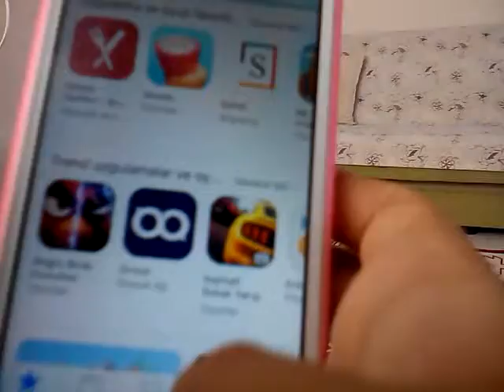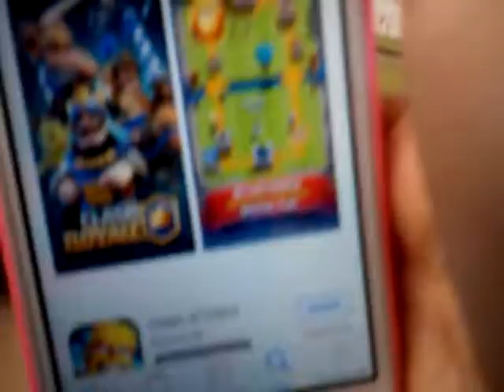Oyun yüklicez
Muhammed Şahinle oyun yükme